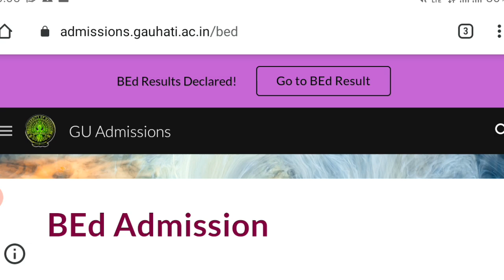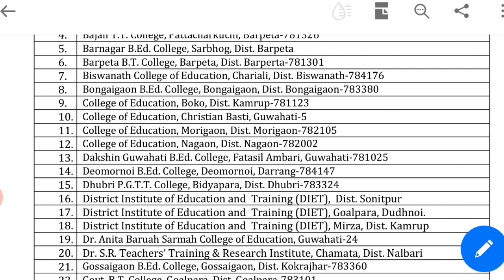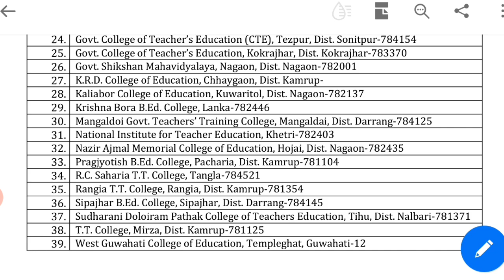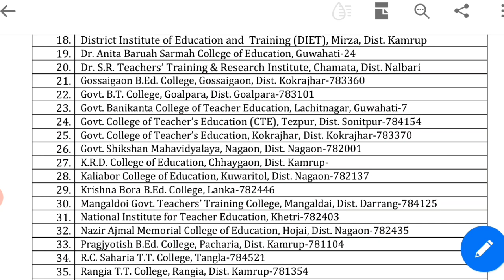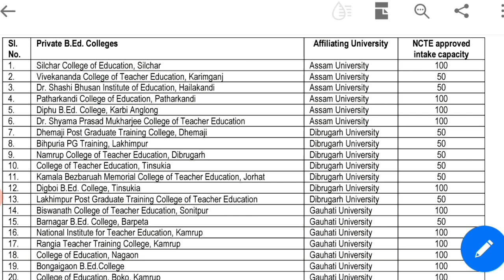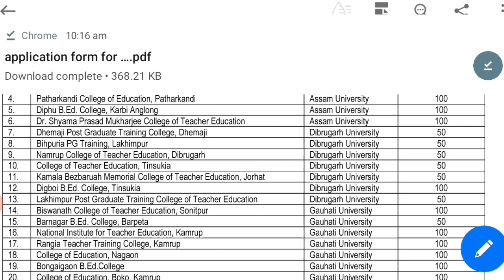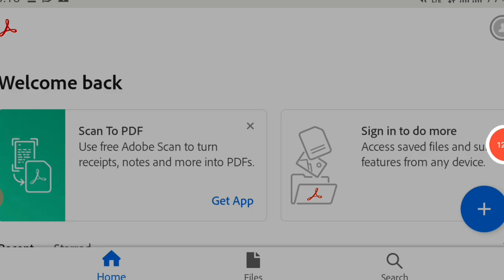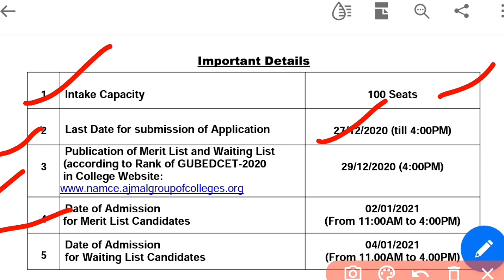B.Ed. Admission || Gauhati University B.Ed. Admission DETAILS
Kkhsou bed
odl bed
ignou bed admission
bed entrance exam preparation
bed entrance exam preparation dibrugarh university
b.ed entrance exam guwahati university
assamese_educational_gyan Topics Covered,
All Assam Govt and private b ed Collge
Assam government b ed Collge list
Government B ed Collge Admission fee's
Private b ed Collge Admission fee's
B ed Admission fee's
B ed Collge seat capacity list
B ed Collge intake seat capacity
Guwahati University B Ed Admission
Tezpur University B Ed Admission
Bodoland University B Ed Admission
gu b.ed entrance exam
gu bed entrance
B.ed entrance exam preparation
B.ed Crouse
B.ed entrance exam syllabus
B.ed Selection Process
gu b.ed entrance exam previous year questions paper
B.ed entrance exam cut off
B.ed entrance exam questions paper
gu b.ed entrance Questions Papers  pdf

NAME OF THE GOVERNMENT COLLEGES

1. Banikanta College of Education (IASE), Guwahati 100 Gauhati University

2. Post Graduate Training College (IASE), Jorhat 100 Dibrugarh University

3. Shikshan Mahavidayalaya (CTE), Nagaon 100 Gauhati University

4. College of Teacher Education (CTE), Tezpur 100 Gauhati University

5. College of Teacher Education (CTE), Mangaldoi 50 Gauhati University

6. Govt. B.T. College (CTE), Goalpara 100 Gauhati University

7. College of Teacher Education (CTE), Kokrajhar 100 Gauhati University

8. College of Teacher Education (CTE), Silchar 100 Gauhati University

9. College of Teacher Education (CTE), Golaghat 100 Dibrugarh University

10. Department of Education, Dibrugarh University 50 Dibrugarh University

11. District Institute of Education and Training (DIET), Sonitpur 50 Gauhati University

12. District Institute of Education and Training (DIET), Goalpara 50 Gauhati University

13. District Institute of Education and Training (DIET), Kamrup 50 Gauhati University

14. District Institute of Education and Training (DIET), Jorhat 50 Dibrugarh University

15. District Institute of Education and Training (DIET), Dibrugarh 50 Dibrugarh University

16. District Institute of Education and Training (DIET), Karimganj 50 Assam University

17. District Institute of Education and Training (DIET), Karbi Anglong 50 Assam University

18. District Institute of Education and Training (DIET), Nalbari 50 Bodoland University

19. District Institute of Education and Training (DIET), Morigaon 100 Bodoland University

20. District Institute of Education and Training (DIET), Lakhimpur